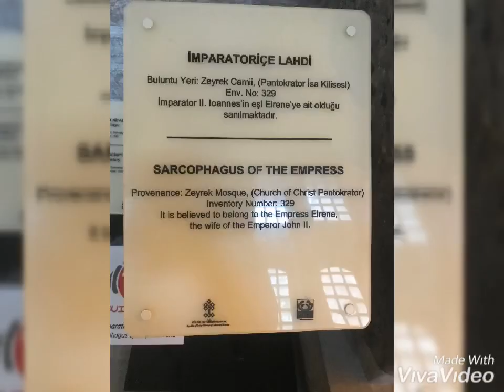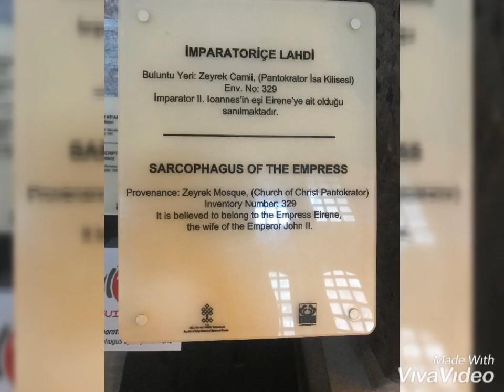Istanbul Turkey Trip !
A travel to Istanbul Turkey . Magnificent sites of beautiful Turkey.